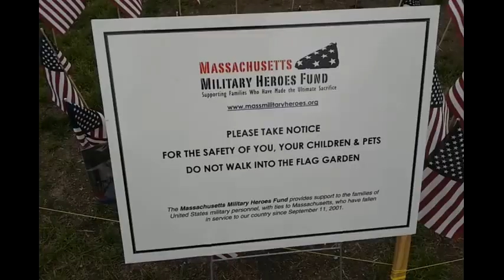Boston Common Flag Garden Display - Memorial Day - Military Heroes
37,000 flags were placed on the hill beneath the Soldiers and Sailors Monument in Boston Common. A nonprofit group called Massachusetts Military Hero Fund organizes the effort, which has become a popular tourist attraction.

This footage is from the day after Memorial Day.